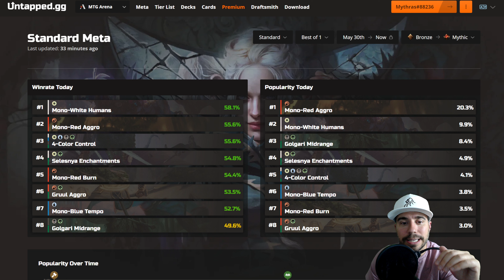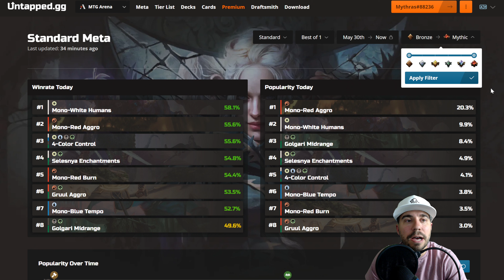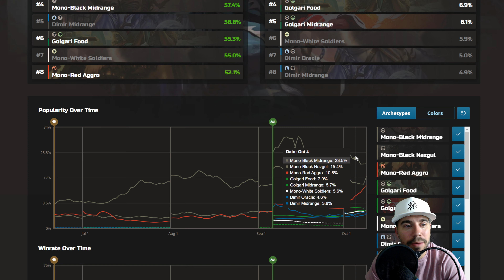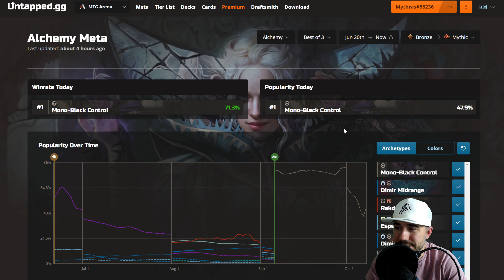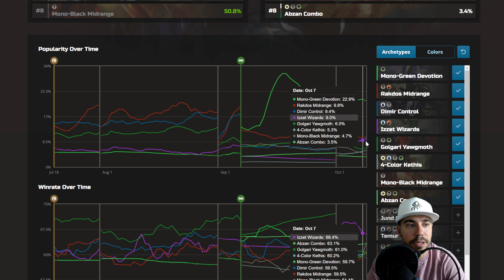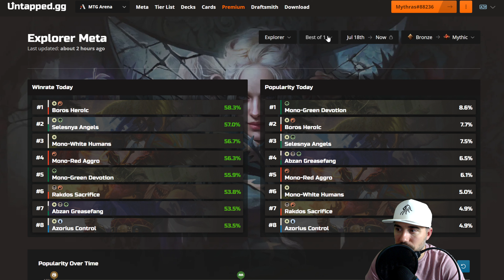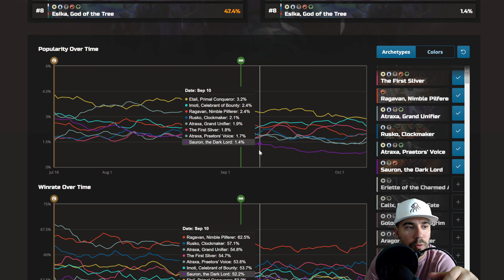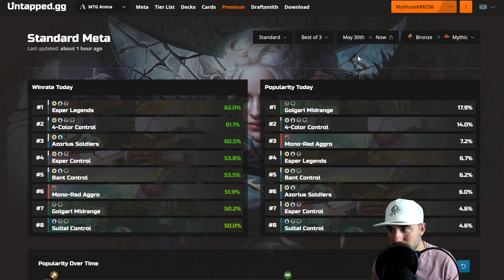Friday Night Meta | MTGA Standard, Alchemy, Explorer, Historic & Brawl | October Week 1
THANKS FOR THE SUBS, LIKES, & APPRECIATE THE SUPPORT!
Timestamps, Description, and ways to connect below!

Intro: 00:00
Standard BO1 Break Down: 00:25
Standard BO3 Break Down: 02:05
Alchemy BO1 Break Down: 3:12
Alchemy BO3 Break Down: 3:55
Historic BO1 Break Down: 4:02
Historic BO3 Break Down: 4:44
Explorer BO1 Break Down: 5:28
Explorer BO3 Break Down: 6:23
Historic Brawl Break Down: 7:15
Recap & Final Thoughts: 8:08

This is our FIRST CUT for Wilds of Eldraine Meta.  This is the fourth week of Friday Night Meta for September! Today's Meta is all about the new Wilds of Eldraine Set!  I provide a comprehensive look on the fast evolving Magic the Gathering atmosphere.  We are tackling all things Wilds of Eldraine in this Standard Meta! I cover both BO1 & BO3 standard, Alchemy, the latest on historic, explorer, historic brawl, and close out with what we will keep an eye on.

WAYS TO CONNECT, STAY UP TO DATE, & IN TOUCH

DECK INFORMATION

No feature deck this week